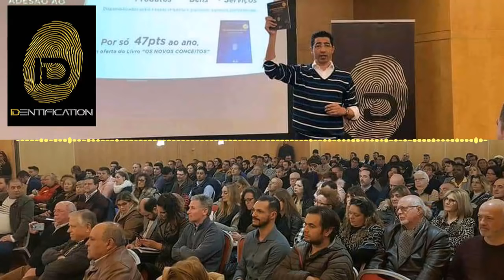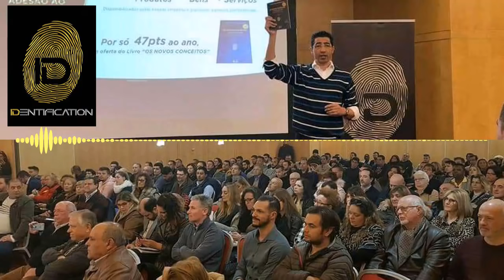IDENTIFICATION - Новости от И. Абалаковой 5.1.19